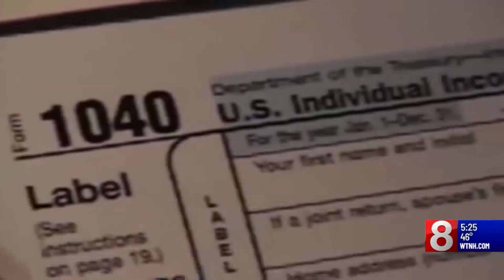Stretch Your Dollar: Tax extension due date is here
Tuesday is the due date for those looking to file a tax extension.